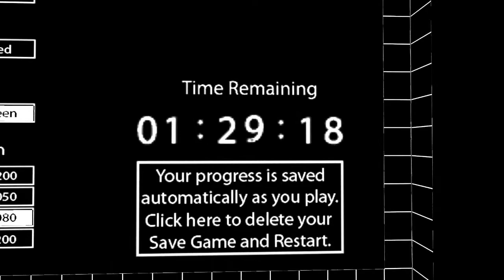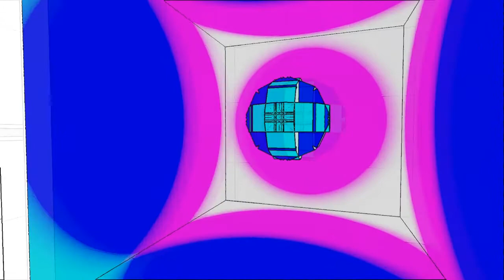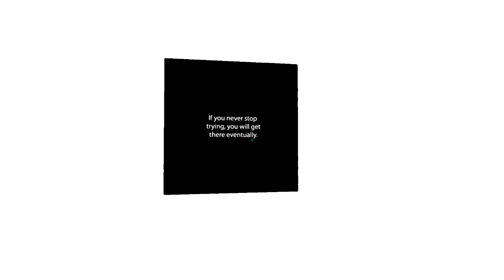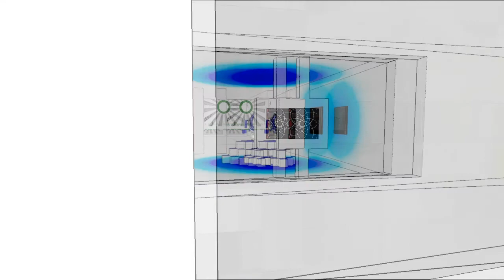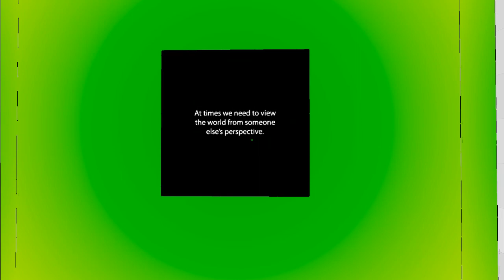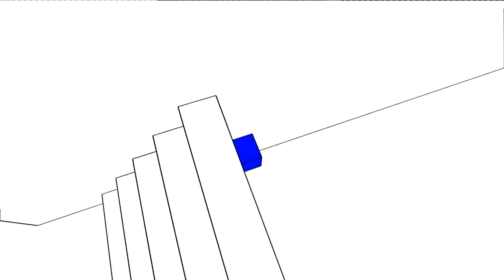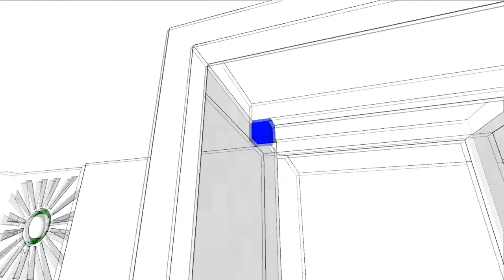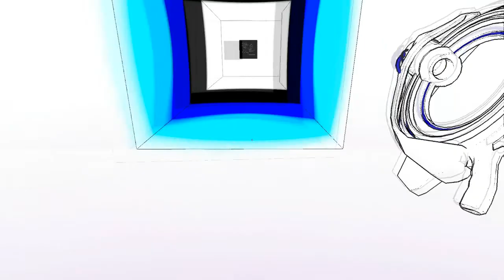Antichamber - Holy Mind Fuck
Holy shit I'm confused.
This game is a new indy 3-D psychological puzzle game that very much reminded me of Portal, so I decided to get it!

Facepalms and anger may ensue from both of us, but we will prevail!